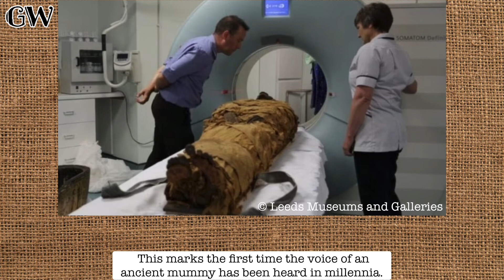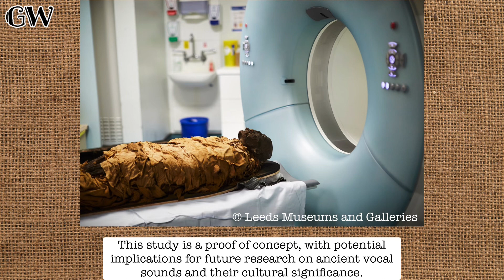Resurrecting the Voice of a 3,000-Year-Old Mummy with 3D Printing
The Voice of a 3,000-Year-Old Mummy! 🔊👻 Discover how scientists recreated the eerie sound of Nesyamun, an ancient Egyptian priest, using 3D-printing technology. Explore the incredible intersection of archaeology and technology.